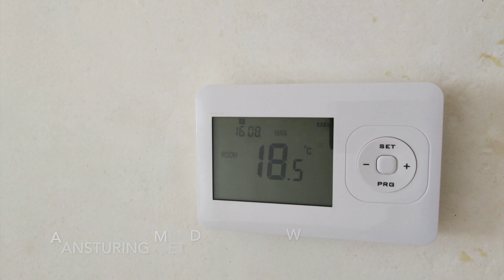Installatie Karbonik verwarmingsfolie